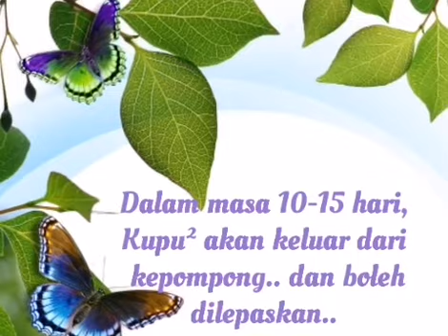Mengetahui Kitar Hidup & Teknik Penjagaan Kupu-kupu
Aktiviti ini dianjurkan oleh RDC untuk ahli-ahli Sepilok Junior Rangers. Dari pad main game saja di rumah, bqgus belajar kitar hidup kupu-kupu..hehe!